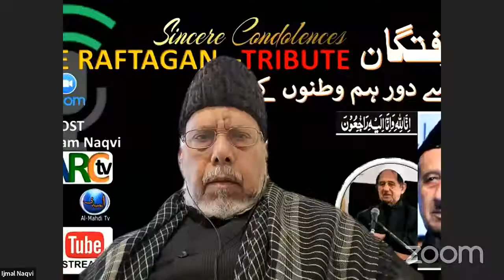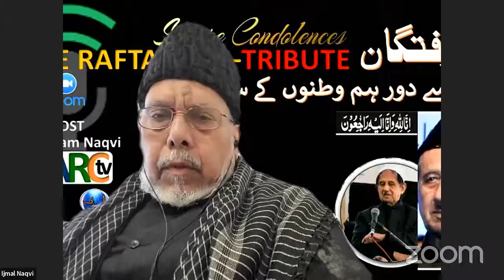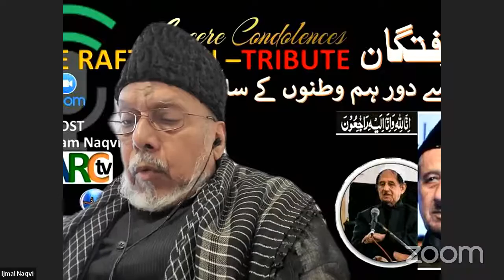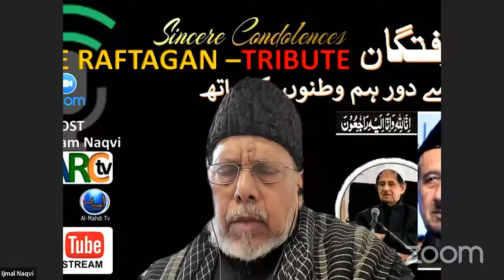YADE RAFTAGAN-TRIBUTE DR. KALBE SADEQ MEMORIAL